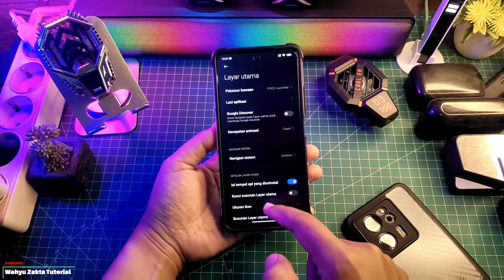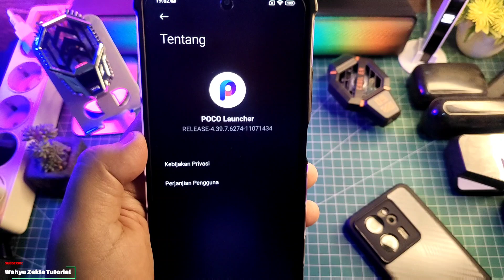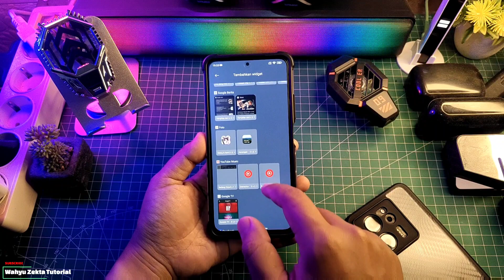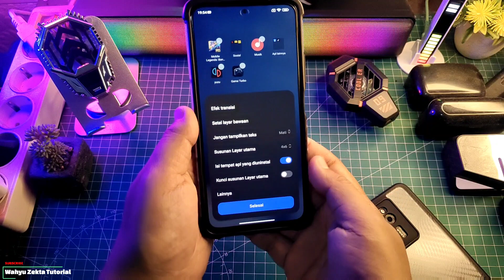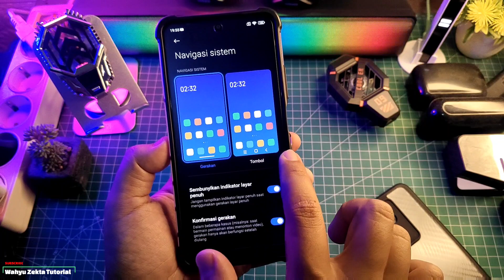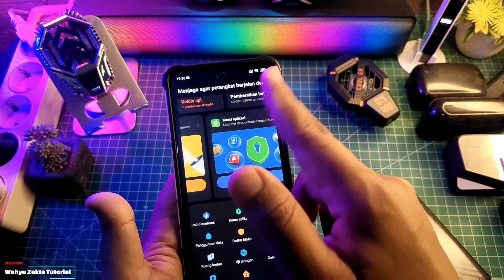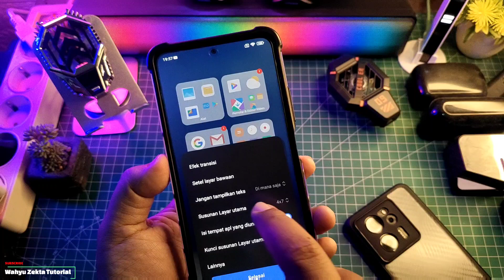New Update Poco Launcher Stabil! Bisa Buat Super Folder Tanpa Bug! Wajib Coba!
Update Terbaru New Update Poco Launcher Stabil! Bisa Buat Super Folder Tanpa Bug! Mantep nih Wajib Coba! Selengkapnya Yuk Langsung Ke Videonya..

Download
Poco Launcher Terbaru V.7574

TUTORIAL UNLOCK GPU SETTING TERBARU :
Cara fix tidak bisa aktifkan Debuging usb kemanan :

Produk yang pernah saya pake :
OFFICIAL GRUP WAHYU ZEKTA OFFICIAL
New update poco launcher,poco launcher update,update terbaru poco launcher,super folder poco launcher terbaru,akhirnya poco launcher bisa super folder,super folder poco launcher